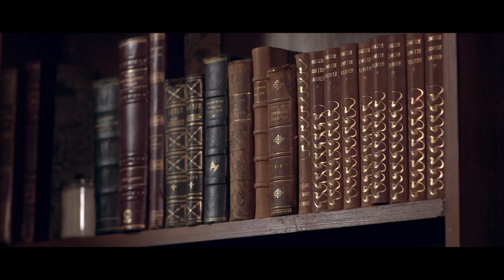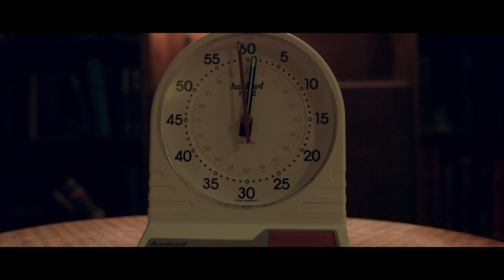Fuckr med dn hjrne - Michael Bertelsen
fra sæson 2 program 6 sendt på DR3 i 2014